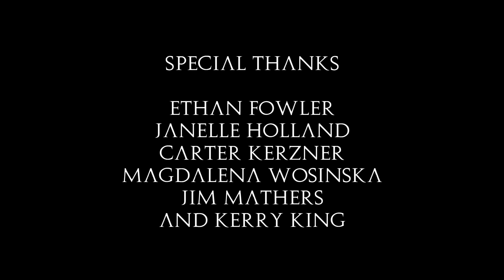Lightning Swords of Death - "Baphometic Chaosium" (Official Music Video)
A Mortichrome production for Lightning Swords of Death

Credits
Director - Farron Loathing
Director of Photography - Brian Sowell
Editor - Josh Ethier
Featuring - Diana Cross as the Priestess
                  Kevin McGuive as the Magus
The Witches - Frater Ogmen, Heather Kuklin,
                       Mobtown Amanda, Tom Bombadilf,
                       Corinna Cooper, Courtney Frystak,
                       Jeff Fleming, En Sabah Nur,
                       LMR, Dawn Reid, Helen Weels, Xan Ecks
A Camera 1st AC - Barry Elmore
B Camera Operator - Ardavon Fatehi
DIT - Jeff Tomcho
Gaffer - Oliver Alling
Grip / Electric - Gabriel Patay
Set Dressers - Fred Manchento, Francis Barbie
Still Photography - Taylor Brittenham
Steel Fabrication - Chico Cabra
Snake Wranglers - Ken Clark, Jake Clark
Filmed at Lucifer's Lounge
Special Thanks - Ethan Fowler, Janelle Holland
Carter Kerzner, Magdalena Wosinska, Jim Mathers and Kerry King

Lightning Swords of Death - Roskua
Menno Verbaten
Inverted Chris
Avtarch
Jackson Ferris